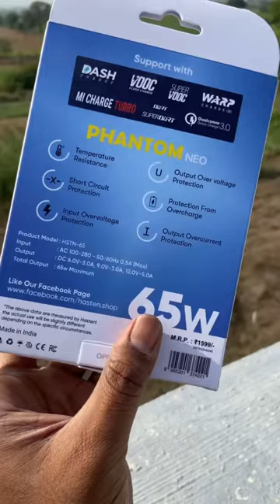Hasten 65W Power Adapter